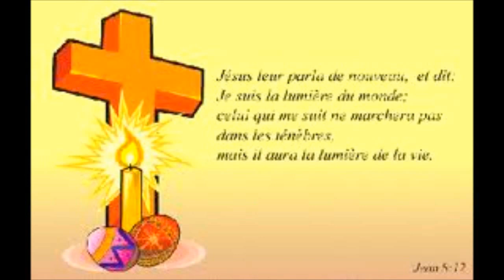✥ "Grâce", Malienne musulmane convertie au Christ (Témoignage chrétien) ✥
À partager : Christ vit en elle ! Grâce (son nom de baptême) était une musulmane malienne. Elle découvre que le Dieu du Coran n'a pas rempli sa vie. Elle s'assoit dans une église et entend dans une voix dans son cœur... Grâce à la Miséricorde de Dieu, il faut sauver les musulmans : Suprêmement miséricordieux Allah, nous avons confiance en Toi !

Alléluia !